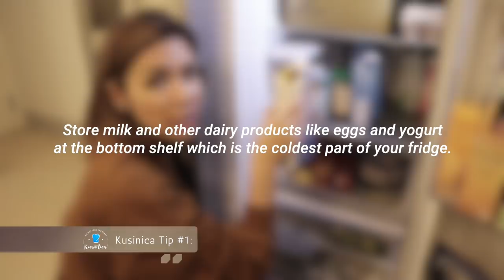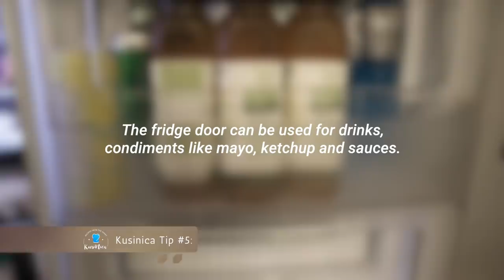Fridge Organization by Danica Sotto-Pingris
Sharing with you a few tips on how to organize your refrigerator. Hope you like it ! :)